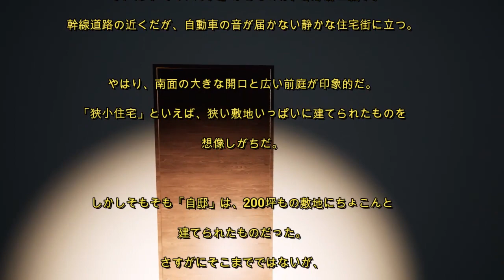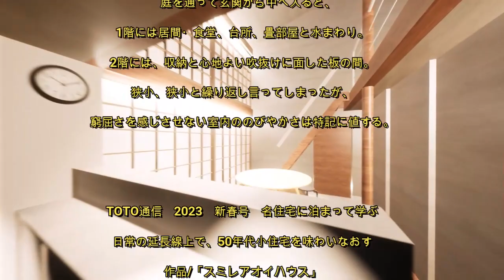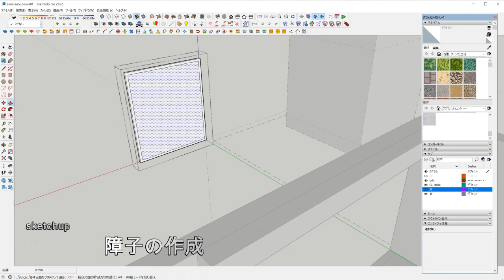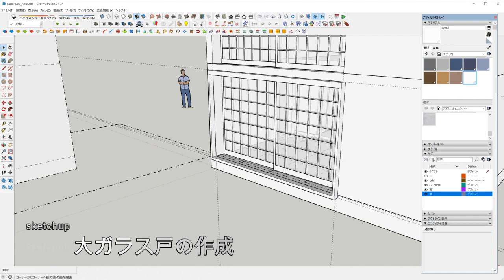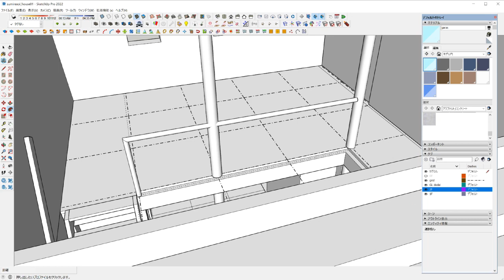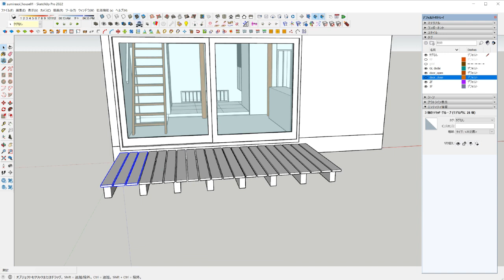Sumire-Aoi house(1999) /Makoto Koizumi ARCHITECTS SketchUp architecture Modeling スミレアオイハウス（小泉誠）３/4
「スミレアオイハウス」小泉誠をスケッチアップでつくってみました。

「社会現象をおこし日本一有名になった小住宅はゲストハウスになる」です。

（I have a social phenomenon, and the small house which became Japan's most famous becomes the guest house）

‹　解　説 　3　›

住宅からゲストハウスへ

　竣工から約20年、20年春より「スミレアオイハウス」は
ゲストハウスとしての道を歩み出した。

管理人を務める次女の葵さんいわく
「一時は売却や解体も考えましたが、
かつてたくさんの人がこの家を訪れ、
そこで新たな出会いや出来事が生まれる光景を
見て私たちは育ってきた。
だから今度は宿というかたちで、
この家を開いていくことにしたんです」。

そこで、後から設えた子ども部屋は解体し、
建具の修繕や畳の張り替えを施して、
なるべく竣工時に近い状態に戻して宿とした。

小泉さんは「今どきの発想で驚いたけれど、
なんとも萩原家らしい解決法だと腑に落ちました」と話す。

「スミレアオイハウス」があるのは、東京都三鷹市。
幹線道路の近くだが、自動車の音が届かない静かな住宅街に立つ。

やはり、南面の大きな開口と広い前庭が印象的だ。
「狭小住宅」といえば、狭い敷地いっぱいに建てられたものを
想像しがちだ。

しかしそもそも「自邸」は、200坪もの敷地にちょこんと
建てられたものだった。
さすがにそこまでではないが、
「スミレアオイハウス」も大きくセットバックして配され、
前庭は気持ちのよい空間になっている。

　庭を通って玄関から中へ入ると、
1階には居間・食堂、台所、畳部屋と水まわり。
2階には、収納と心地よい吹抜けに面した板の間。
狭小、狭小と繰り返し言ってしまったが、
窮屈さを感じさせない室内ののびやかさは特記に値する。

TOTO通信　2023　新春号　名住宅に泊まって学ぶ
日常の延長線上で、50年代小住宅を味わいなおす
作品/「スミレアオイハウス」
設計/小泉 誠
P35～41

より抜粋

参考図書：
設計/小泉 誠
P35～41

参考HP：
宿になった9坪ハウス「スミレアオイハウス」を妻と一緒に満喫してみた（日刊Sumai） (line.me)

(16) スミレアオイハウス - YouTube

【山形雄次郎　著】X-Knowledge 2021

映像制作ソフト（音楽）：
Wondershare Filmora
（[公式]Wondershare Filmora-簡単にプロ並みの動画編集・動画作成ソフト）